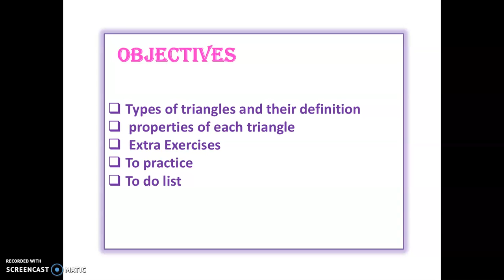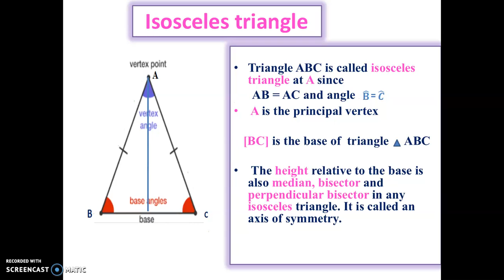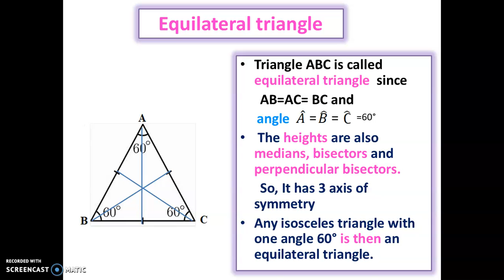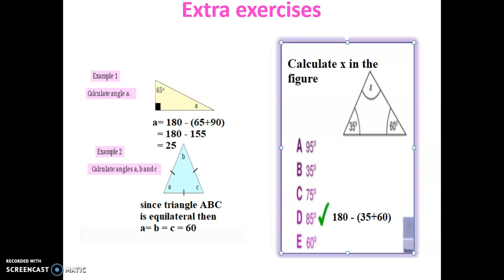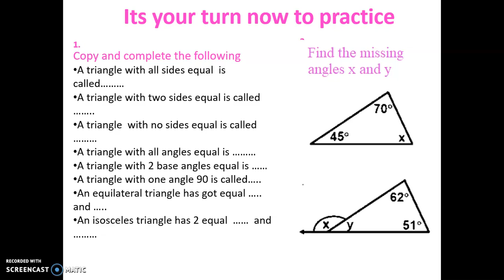G6. Particular Triangles